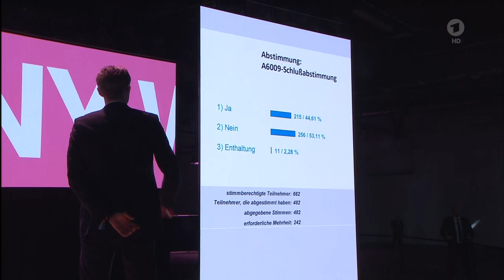FDP lehnt AKW-Wiedereinstieg auf Parteitag ab.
Ein Jahr nach der Abschaltung des letzten Meilers kommt der Antrag von drei FDP-Abgeordneten zum Wiedereinstieg in die Kernenergie. Dieser wurde auf dem Parteitag mit knapper Mehrheit abgelehnt.
Die abschließende Feststellung lautet, dass die Debatte nicht zeitgemäß sei.

Bundesparteitag - FDP lehnt Antrag zu Wiedereinstieg in Atomkraft ab